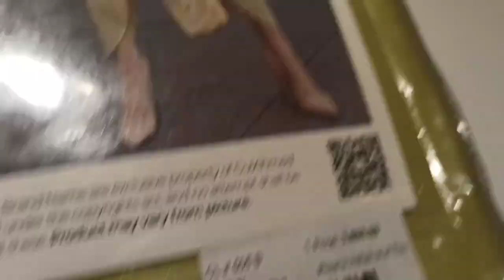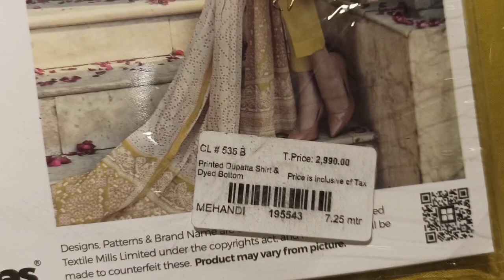Order ky stitch Suits ,kapry.. visit , GULLAHMAD, outlet.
contact cell number..03484117128